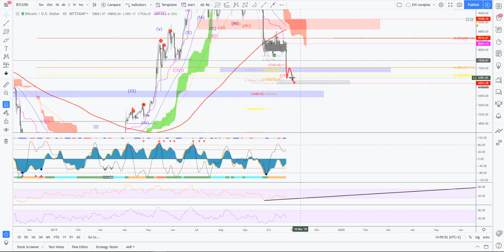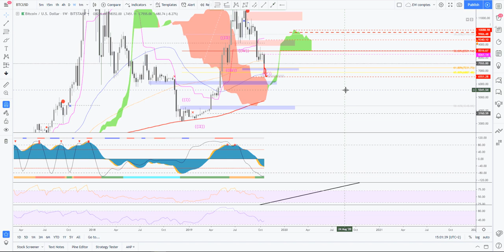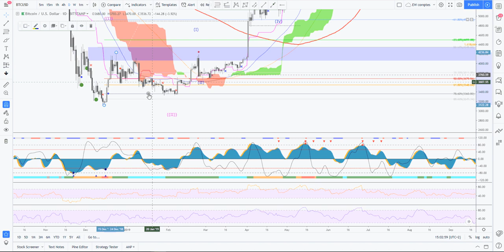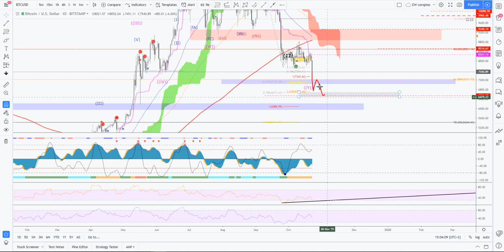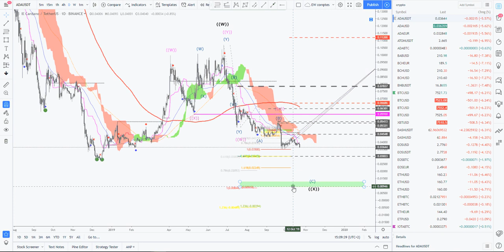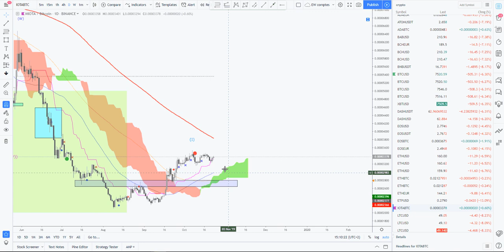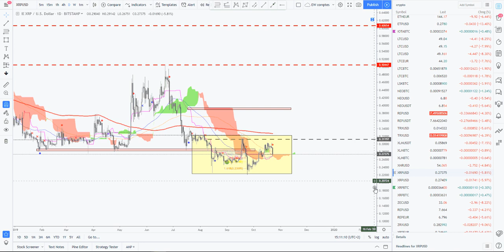[Market_Reader]DUMP, quelles cryptos choisir?